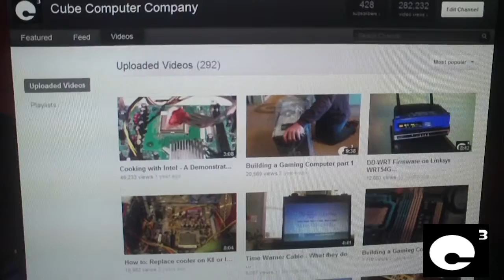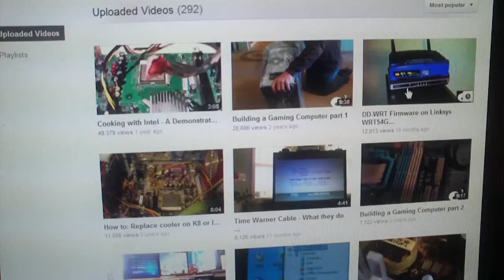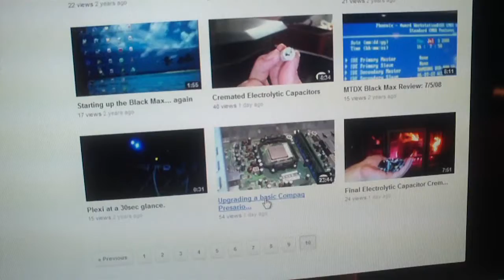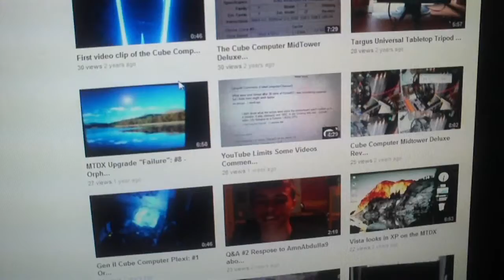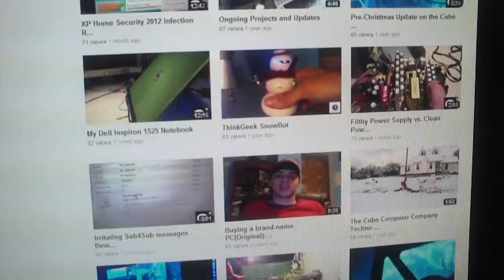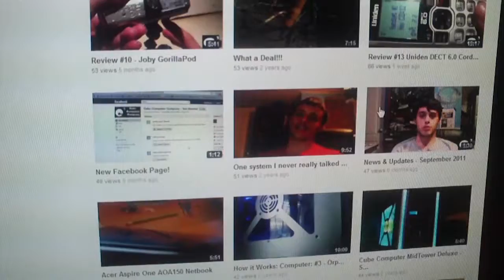How to stay entertained on CCC when new videos aren't being uploaded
There are many times where I am busy and don't get time to put together videos for YouTube. This occurs the most when my college semesters are wrapping up. From March 2012 - Early May 2012, I hadn't uploaded many videos at all since I had to focus most on college work, and fixing people's computers in the free time gaps that come along. I shoot videos whenever the right times come along, but I don't always get time to piece everything together. When these situations occur, and even when I am uploading videos often, I recommend that you check out my channel because there are many videos, some which are very interesting, that have not seen much attention.